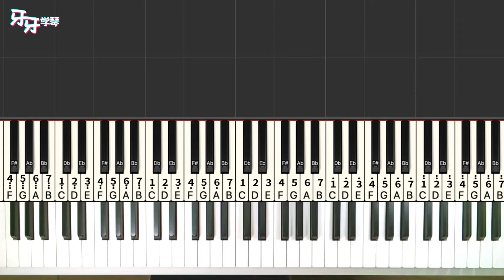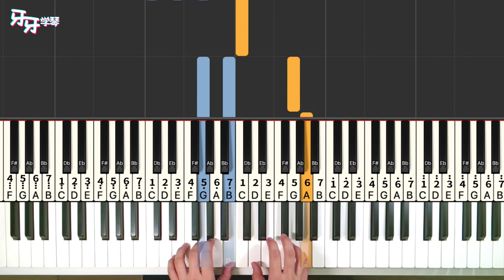An der schönen blauen Donau,Walzer,op.314 -Johann Strauss Jr｜Piano Tutorial